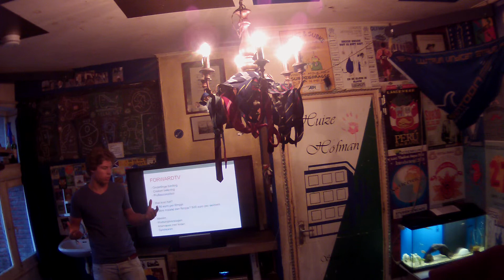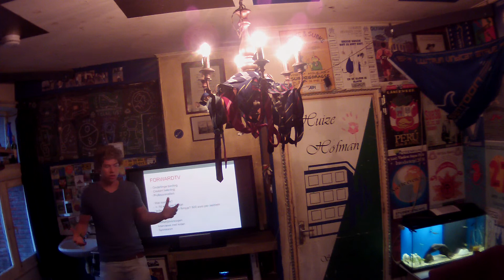Presentatie Forward bestuur